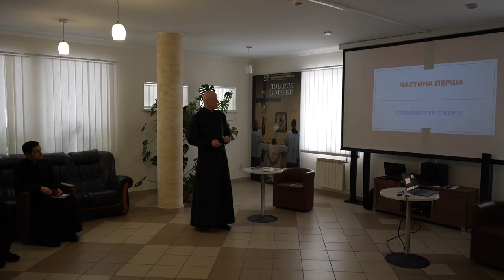Szkolenie dla kleryków na temat pracy z traumą: „Ludzie pytają, jak powinni teraz żyć”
Jak rozmawiać z ludźmi, którzy przeżyli traumę wojenną. Szkolenie psychologiczne dla kleryków na temat „ wsparcia psychologicznego i duchownego w czasie wojny” odbyło się 21 stycznia w Wyższym Seminarium Duchownym św. Józefa we Lwowie-Bryuchowiczach. Przyszłych księży uczono, jak pracować z traumą psychiczną.

ks. Ihor Bojko, rektor Seminarium Duchownego Archidiecezji Lwowskiej UGCC
jeden z inicjatorów szkoły

— Kiedy w 2014 roku wybuchła wojna, zdaliśmy sobie sprawę, że jej skutki będą długotrwałe. A po inwazji na pełną skalę zobaczyli tak wielki strach i panikę wśród ludności oraz ogromną liczbę przesiedleńców wewnętrznych, zmuszonych do opuszczenia swoich domów i miast, do opuszczenia swej ziemi teraz okupowanej kiedy zmuszeni zostali do rozpoczęcia życia od nowa, do szukać schronisk - uświadamialiśmy sobie: coś trzeba było zrobić.

Szkolenia psychologiczne dla kleryków prowadzili psychologowie, którzy prowadzą praktykę. Seminarzyści zostali zapoznani z podstawowymi psychologicznymi zasadami pracy z osobami, które poniosły straty, doświadczyły przemocy, były świadkami traumatycznych wydarzeń lub brały udział w działaniach wojennych.

Swego czasu, jeszcze w 2014 roku, miałem doświadczenie towarzyszenia duchowego rodzinom Bohaterów Niebiańskiej Sotni. Spotykaliśmy się dwa razy w miesiącu, wspólnie się modliliśmy; wszyscy opowiadali o swoich doświadczeniach, o tym, jak radzą sobie ze stratą – i zobaczyliśmy, że takie spotkania są ludziom bardzo potrzebne. Śmierć bliskich była nagła, niespodziewana, a oni nie wiedzieli, jak sobie z tym poradzić. Rok później mogli żyć dalej, iść naprzód i zachowując pamięć o tych, których stracili, pomagać innym.

Projekt Szkoleń Psychologicznych powstał z myślą o klerykach obrządku bizantyjskiego i łacińskiego i będzie prowadzony we wszystkich seminariach katolickich Ukrainy. Jego celem jest przygotowanie przyszłego duchowieństwa do duszpasterstwa i służby ludziom dotkniętym wojną: zarówno cywilnej, jak i żołnierzom.